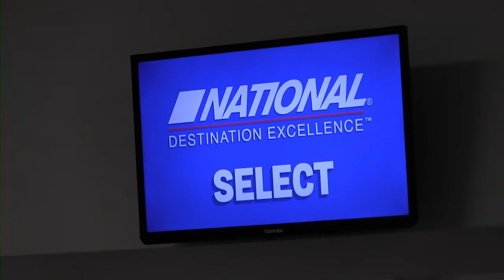National Airlines Arrives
National Airlines launched its inaugural Windsor-Orlando flight December 17th.  The flights are twice a week on Thursday and Sunday (departing Windsor at 2:30 p.m.), and cost about $190 one-way, tax included - with complimentary meal/snack, drink, one checked bag and pet-friendly cabins.